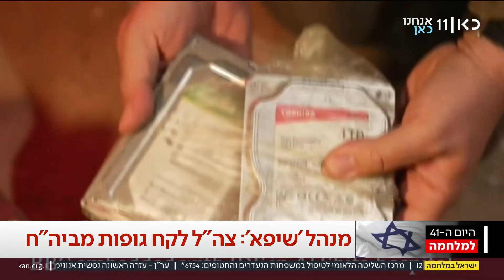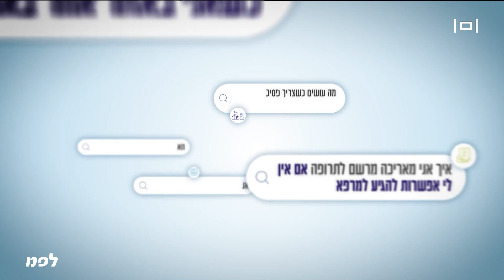משחקי הכיס | 16.11.23: צה"ל תקף בדרום לבנון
כאן חדשות | משחקי הכיס במתכונת מיוחדת. ליאל קייזר באולפן ויפעת גליק בשטח עם האנשים שנפגעו כלכלית מהמלחמה